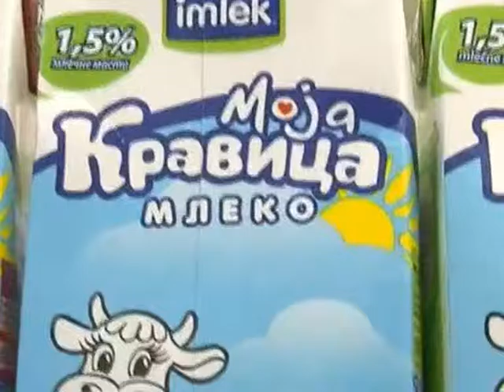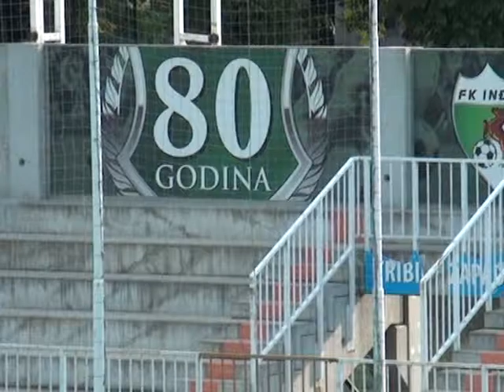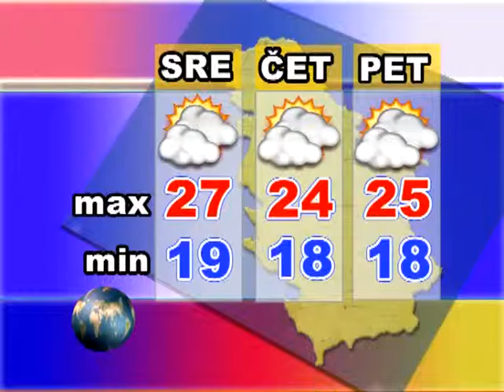Srem danas 17.08